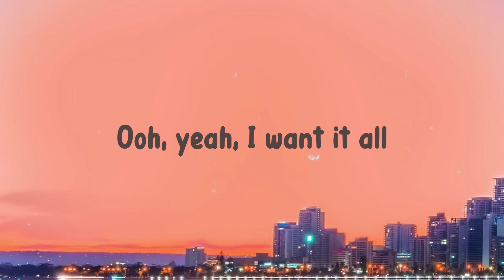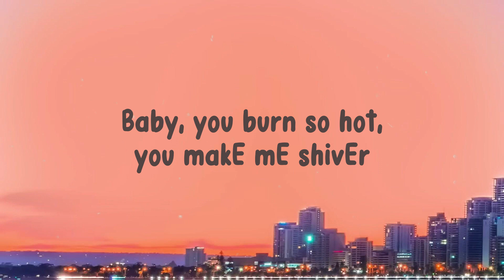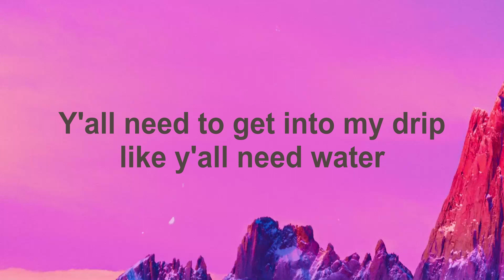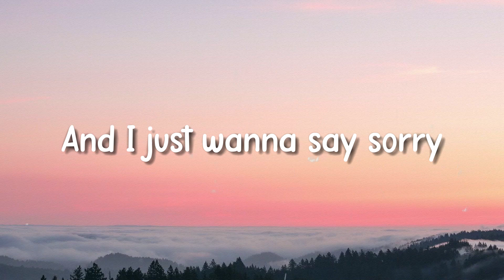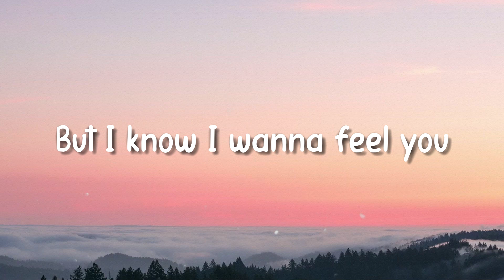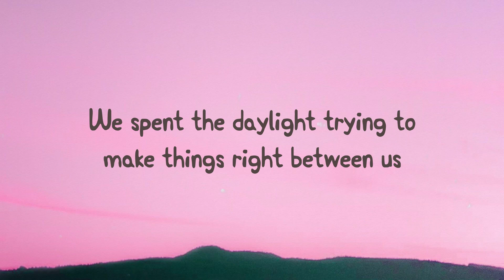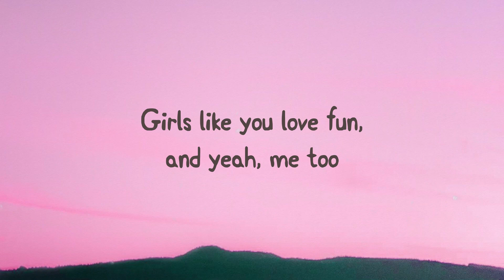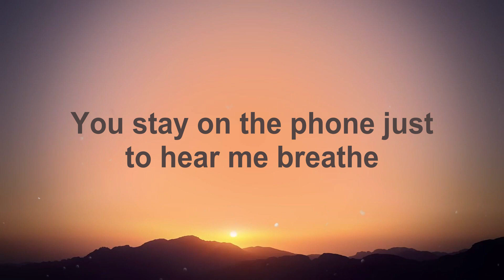Shivers - Ed Sheeran (Lyrics) 🎈